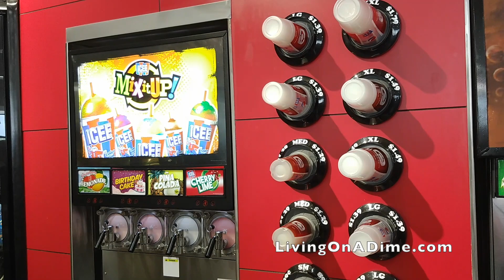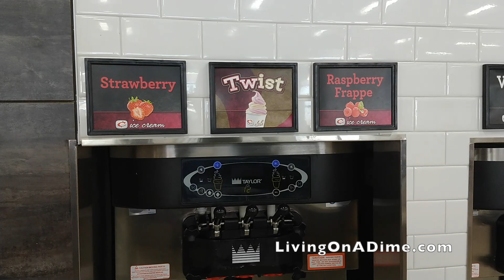1st Garage Sale in Sheridan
We hit our 1st garage sale and scored BIG TIME!